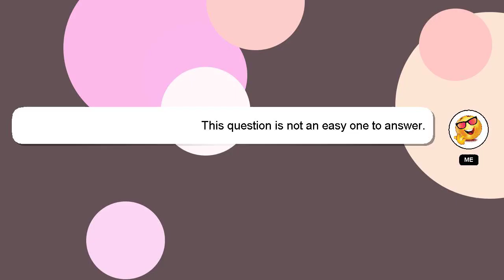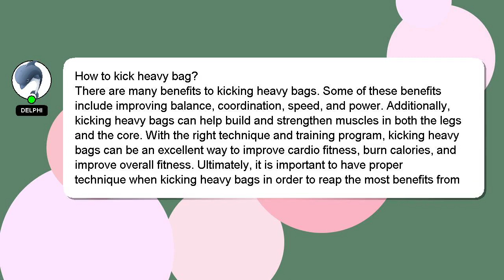How to kick heavy bag?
A brief introduction of myself, Greetings, my name is Delphi. I am here to assist you in getting the answers you need. - How to kick heavy bag?

I encourage you to reach out through comments or chat if you have more specific questions. If you provide an answer, I will 'heart' it as a sign of gratitude.

*2 What we are experimenting :*